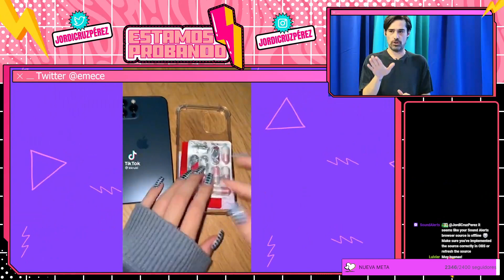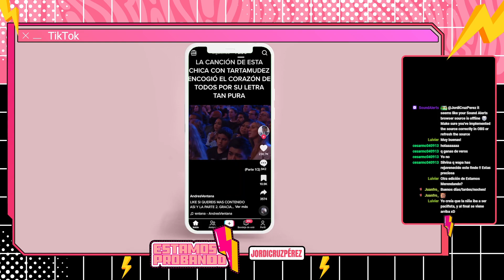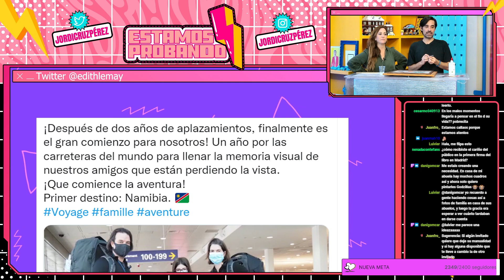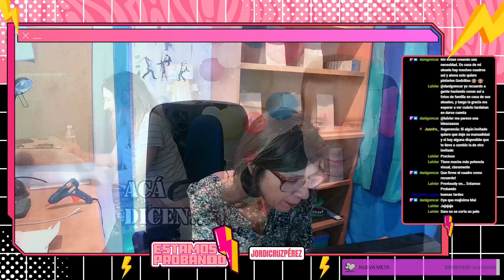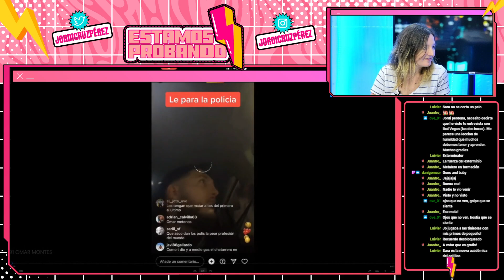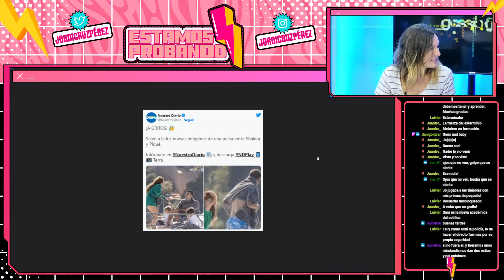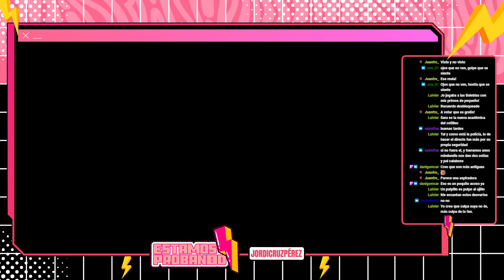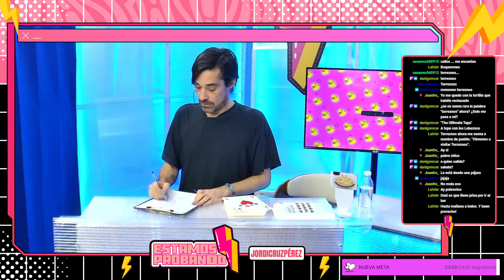EP 83 // Hoy con NENA DACONTE presentando su libro TENIA TANTO QUE DARTE // Celebramos el Día del A